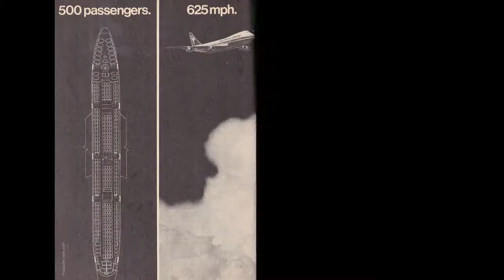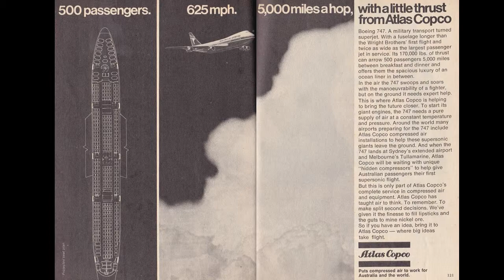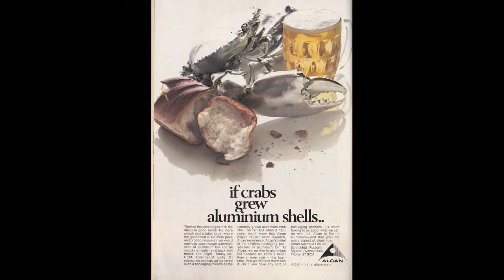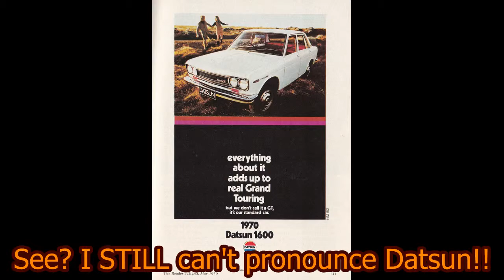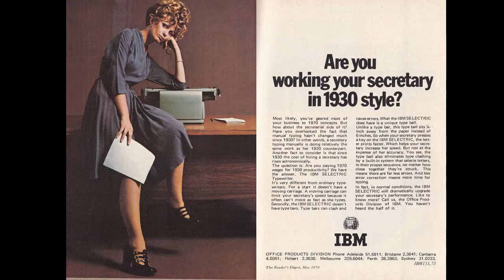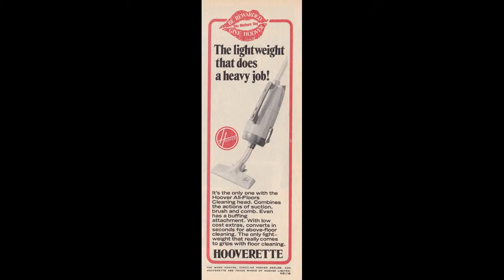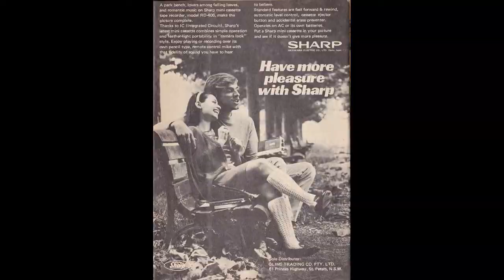Reacting to Readers Digest advertisements - May 1970 - part three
Part three of May 1970, like the description states.  No more of Stuart Wagstaff's favourite windows in this one.  Because of other stuff I have to do at the moment, this is why I'm uploading these in parts.  Plus if I did these as one long video I guess it would be hard to trawl through the whole thing, lol...